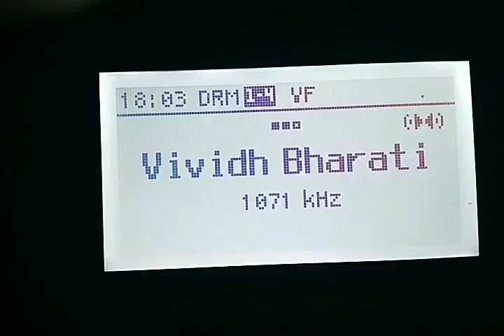AIR RAJKOT DRM 1071KHz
AIR RAJKOT DRM (VIvidh Bharati  Service)
transmission received on 1071KHz at 12:33 UTC / 18:03 IST) on OCTOBER-31,2021 at Porvorim,Goa.
RECEIVER: GOSPELL GR-216 DRM/AM/FM Digital Radio
with inbuilt telescopic antenna.